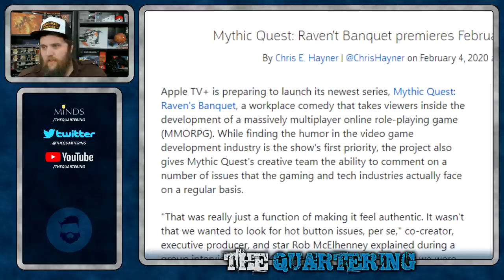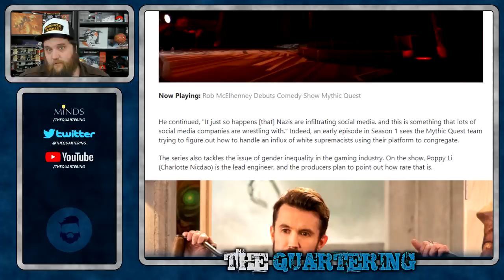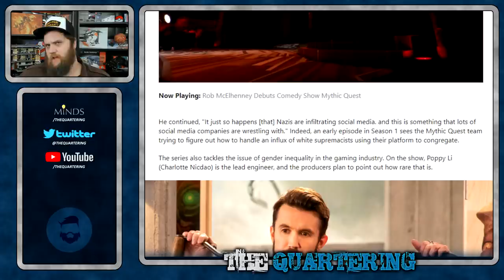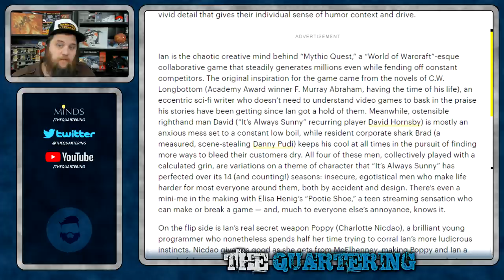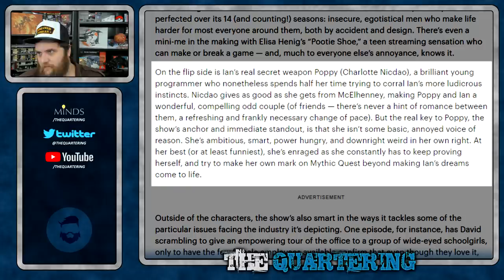Epic Fail! Apple & Ubisoft Launch SJW Game Developer TV Show! Mythic Quest: Raven's Banquet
Given the cast, I had high hopes for this tv show but after seeing the plot lines and the very unfunny trailer this is going to get an epic fail.